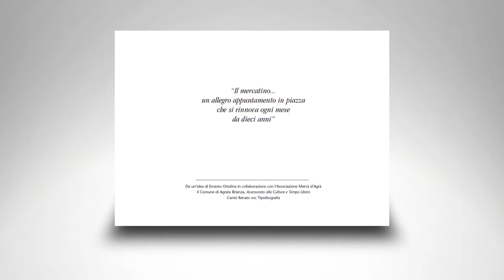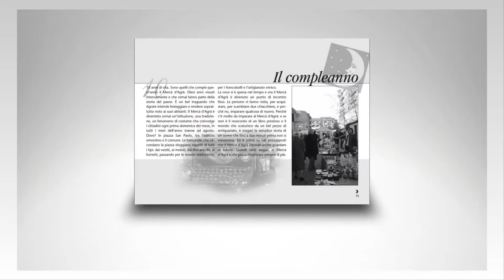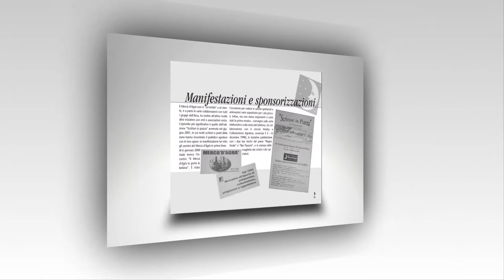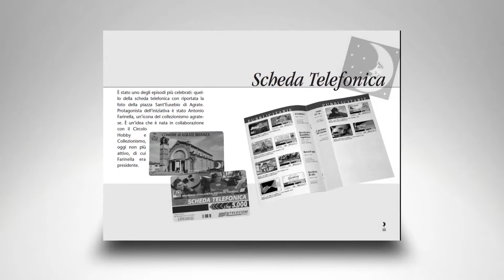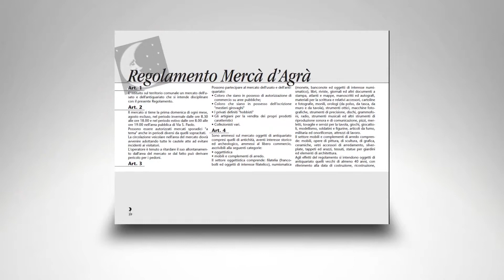2004 Merca'd'Agra' libro del decennale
Merca'd'Agra'  -  libro del decennale